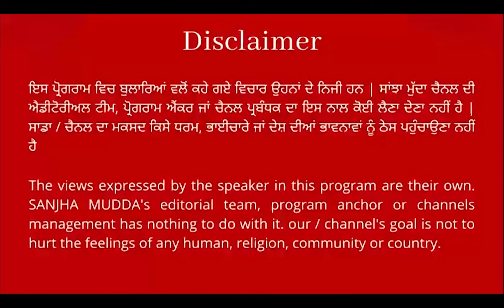ਕਾਂਗਰਸੀ ਉਮੀਦਵਾਰ ਕਰਮਜੀਤ ਕੌਰ ਨੇ ਜਿੱਤ ਦਾ ਕੀਤਾ ਦਾਅਵਾਕਿਹਾ - "ਲੋਕਾਂ ਦਾ ਮੇਰੇ 'ਤੇ ਭਰੋਸਾ ਜਿੱਤ ਸਾਡੀ ਹੀ ਹੋਊ"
ਕਾਂਗਰਸੀ ਉਮੀਦਵਾਰ ਕਰਮਜੀਤ ਕੌਰ ਨੇ ਜਿੱਤ ਦਾ ਕੀਤਾ ਦਾਅਵਾ
ਕਿਹਾ - "ਲੋਕਾਂ ਦਾ ਮੇਰੇ 'ਤੇ ਭਰੋਸਾ ਜਿੱਤ ਸਾਡੀ ਹੀ ਹੋਊ"